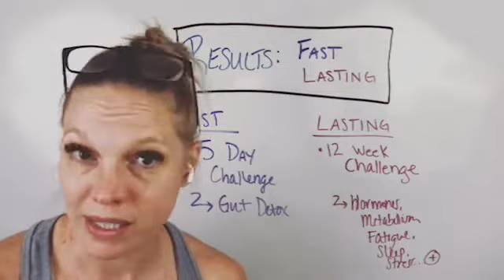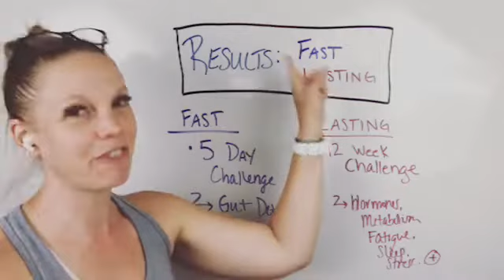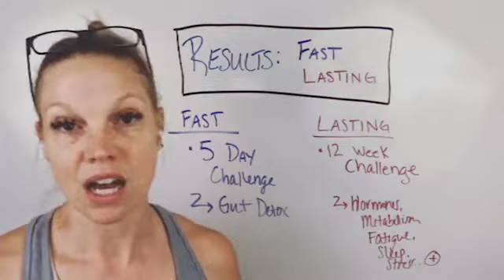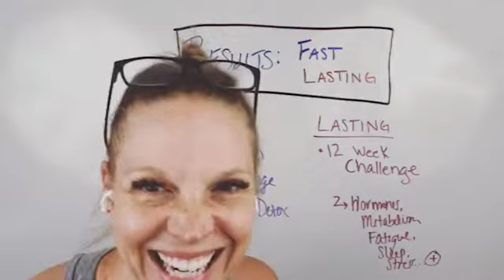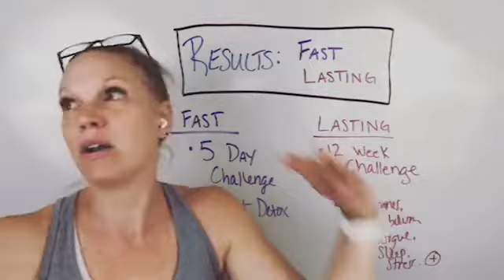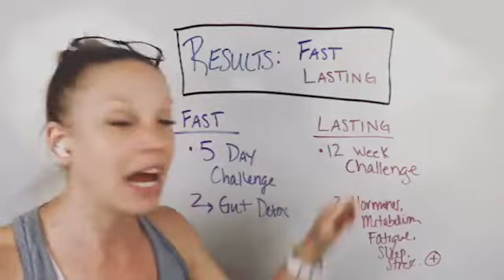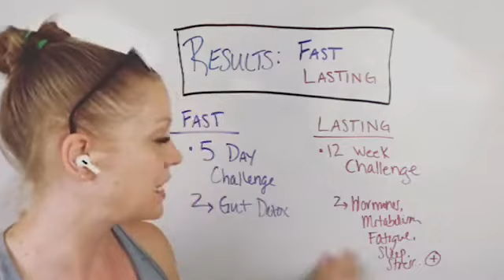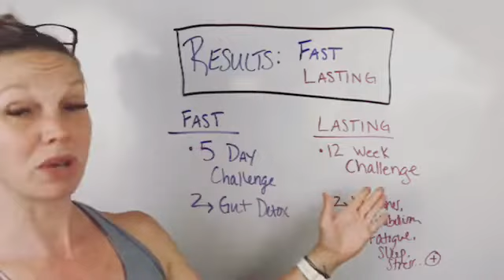How to achieve lasting results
There are so many diets and health programs available - but will they help you in the long term? In this video, I share the key to lasting results.